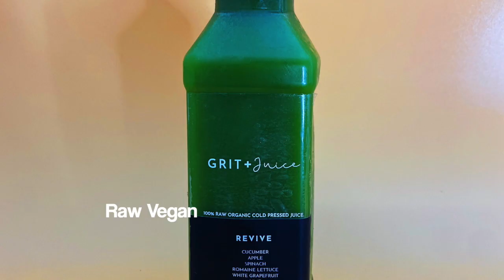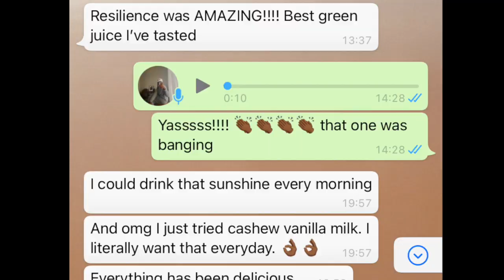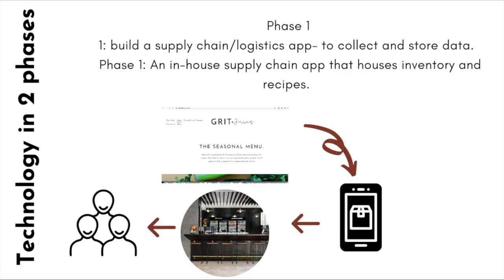Google Black Founders Fund - Grit and Juice Ltd - Start up Pitch Deck! by Jasmine Alexan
Not your average tech business!

Grit and juice are an online cold-pressed Juice cleanse delivery company where each cleanses are customized to your body's needs. We are pioneering in the future of wellness!

I really have enjoyed this whole journey, I hope Grit and Juice can be accepted to the fund, I take pride in being creative and innovative. Using my creative and problem-solving skills as well as GRIT to remain resilient!

I really would like to grow a team and expand to the bulk of the business being online subscriptions,

Edited , filmed , directed and created by moi

Jasmine  Founder x

Grit and juice on Instagram @gritandjuice